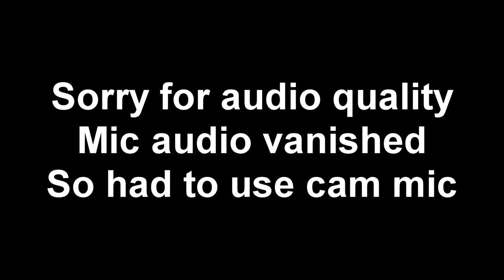ITS FINALLY OVER - Corgi Warlock (Final)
We make it to the great bunny king and finally end this madness. Enjoy Suckas!